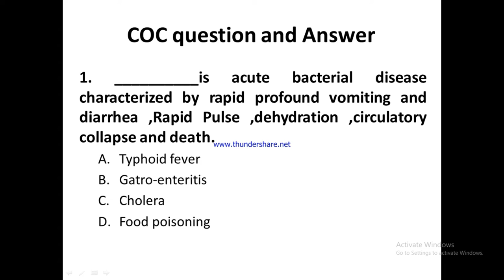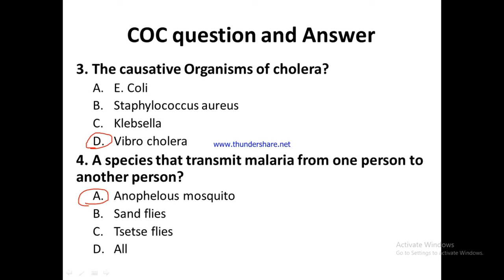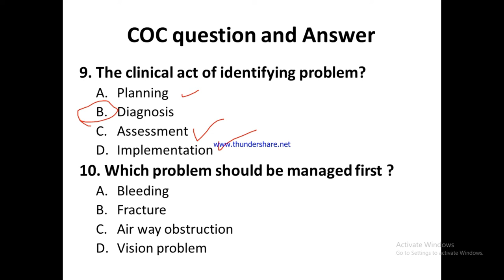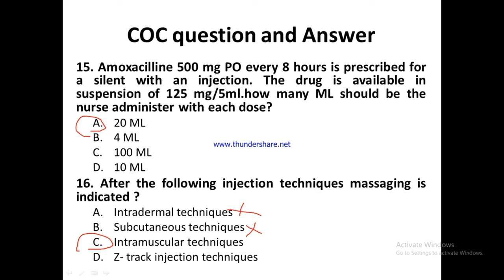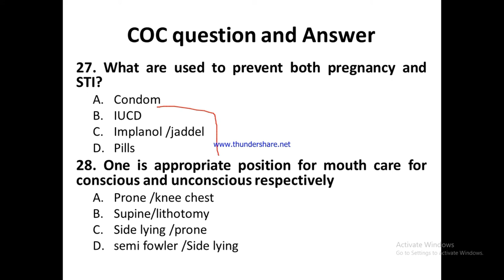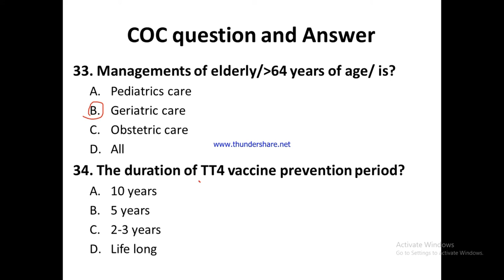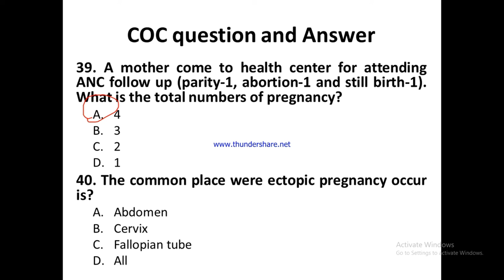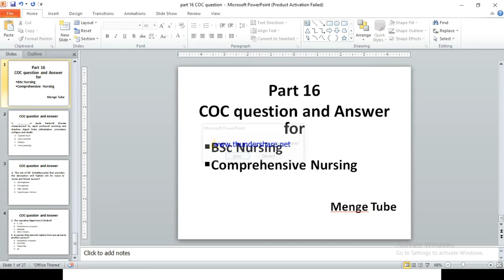Gynecology Obstetrics and Medical Surgical COC Question and Answer For BSc Mw ,BSc Nurse ,Ho & compN